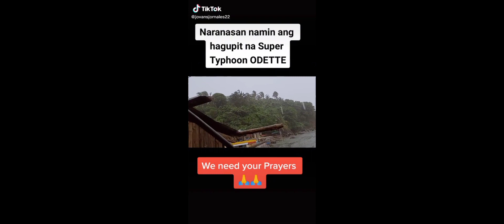Typhoon Odette (RAI)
Current situation in the different parts of Visayas and Mindanao

credits to:
Philippine Coastguard
Tiktok users:
Surigao PIO